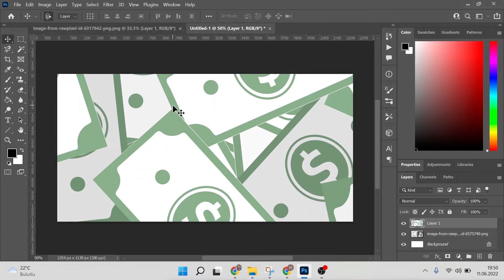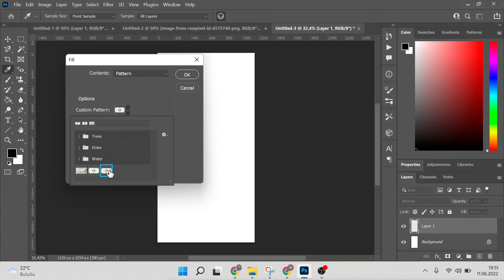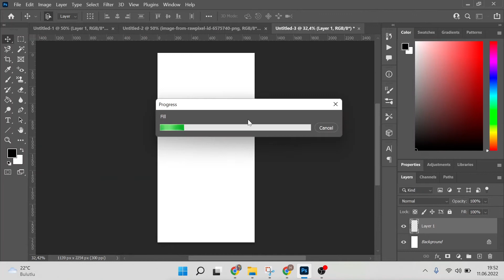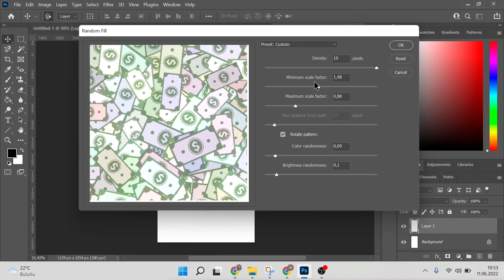PHOTOSHOP DESEN (PATTERN) OLUŞTURMA - PATTERN OLUŞTURMA VE KULLANIMI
Daha fazlası için web sitemizi ziyaret edebilirsiniz;